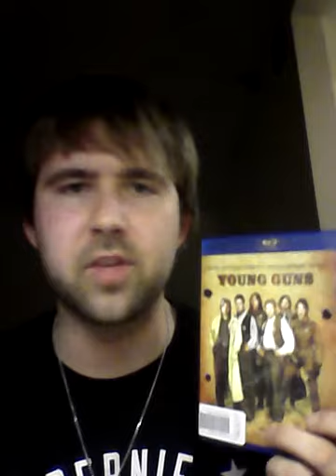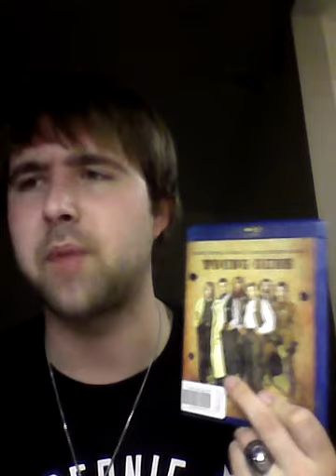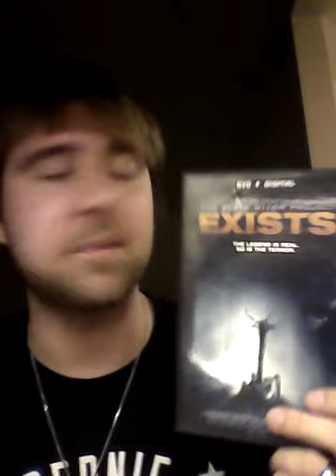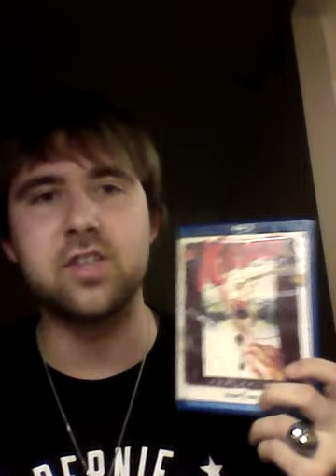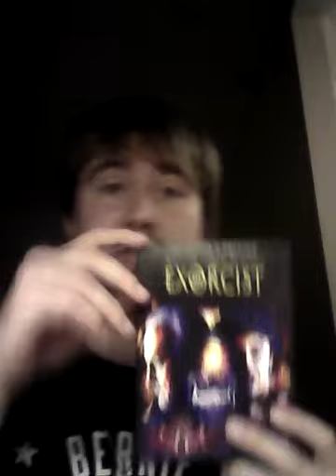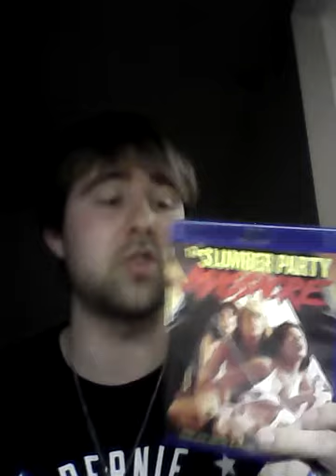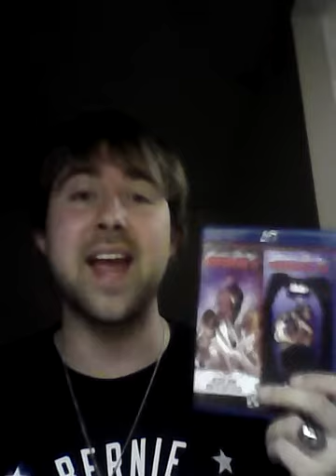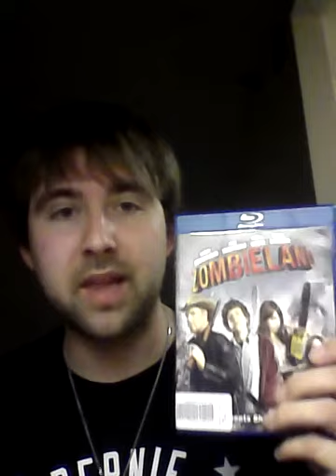February Collection Update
Hey guys! Here are all the films I've picked up for the month of February. Hope you enojy!